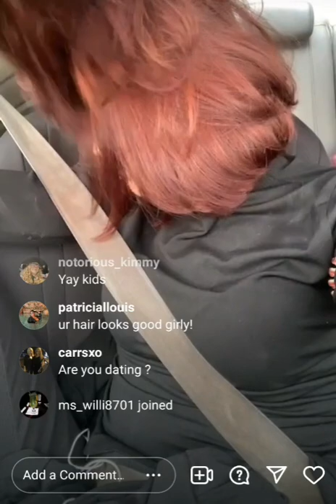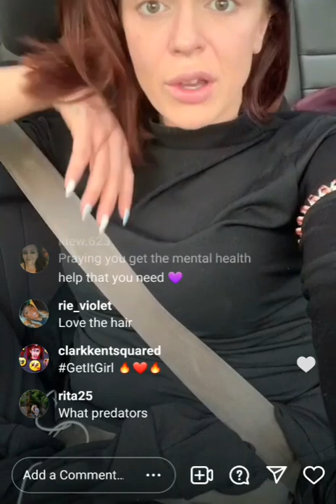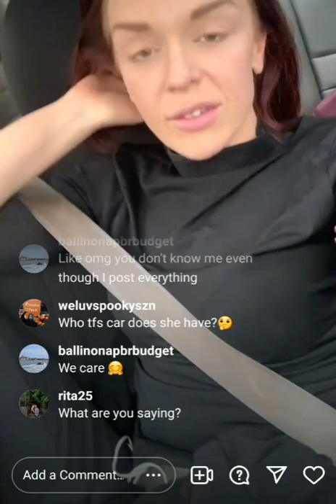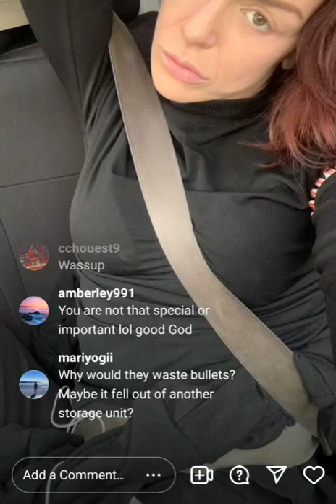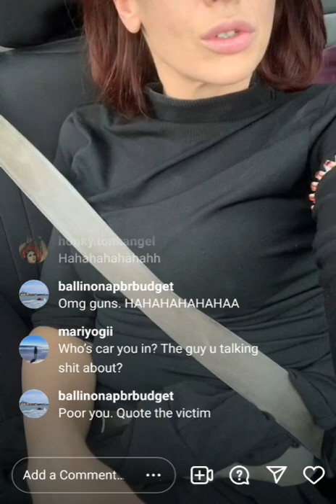Love After Lockup: Heather Gillespie